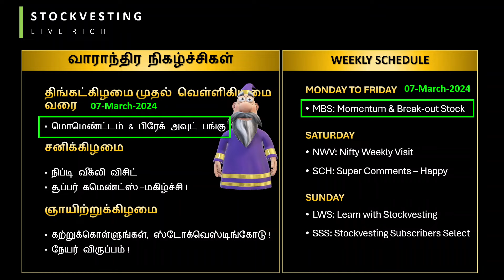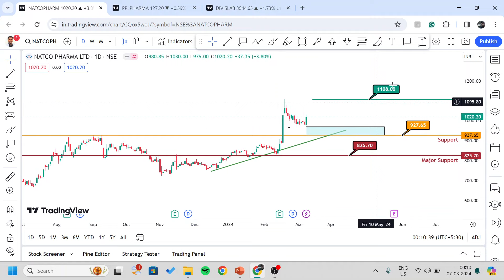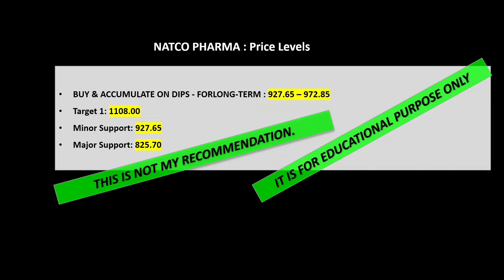Natco Pharma Share Analysis in Tamil | Good for swing trade? Long Term? | தமிழ்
பொறுப்பு, துறப்பு

நான் SEBI பதிவு செய்யப்பட்ட ஆலோசகர் அல்ல. இது முற்றிலும் எனது பார்வையும் கருத்தும். எனது நோக்கம் நிதி ஆலோசனை, பயிற்சி ஆலோசனை, அல்லது எந்த வகையான ஆலோசனைகள் அல்லது பங்கு வாங்குதல் அல்லது விற்பது பற்றிய பரிந்துரைகளை வழங்குவது அல்ல. எந்த நடவடிக்கையும் எடுப்பதற்கு முன் நீங்கள் ஆராய்ச்சி செய்து உங்கள் நிதி ஆலோசகருடன் கலந்தாலோசிக்கவும். எனது வீடியோ, விளக்கப்படம் அல்லது விளக்கக்காட்சியில் குறிப்பிடப்பட்டுள்ள பங்கு அல்லது குறியீட்டை வாங்குவது, விற்பது அல்லது வைத்திருப்பது தொடர்பான உங்கள் செயல்களுக்கு நான் பொறுப்பல்ல.